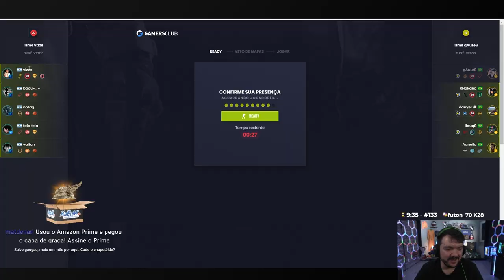ESSA FOI A PARTIDA MAIS MALUCA QUE O GAULES JOGOU!! (Cs:Go)